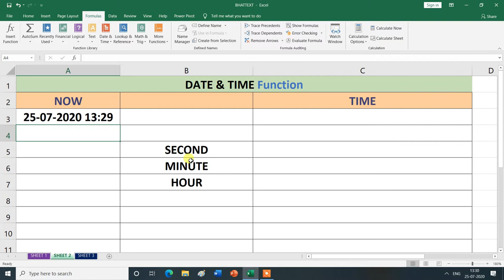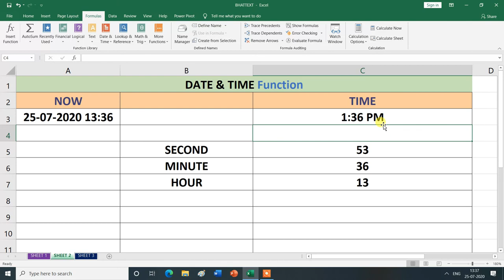NOW, TIME, MINUTE, SECOND & HOUR Date & Time Function in Formulas Tab | MS Excel| Hindi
NOW, TIME, MINUTE, SECOND and HOUR Date & Time Function in Formulas Tab.
In this video, you will learn about the NOW, TIME, MINUTE, SECOND and HOUR Date & Time Function in Formulas Tab  in MS Excel , then thank you for watching this video from the beginning to the end.